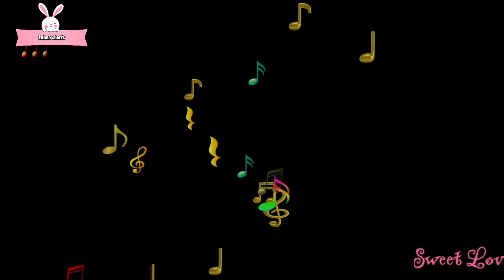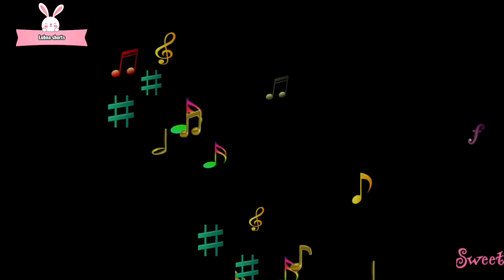Copyright Free Music#copyrightfree vlog vlogsmusic - Lubna Shorts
Sweet love by Day Fox is copyright free music track you can use in your YouTube Videos or Vlogs without any strike. This no copyright free song can fit in most of genres and can go with many topics. This particular no copyright song can go with meditation videos, relaxing videos or tutorials.

You can download this no copyright dance music or copyright free party music or convert the video to MP3 audio using free online YouTube to MP3 convertor.